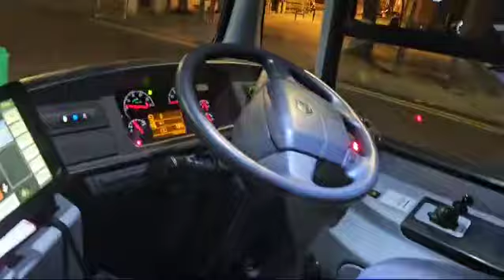THRASH NXWM 2122 BX12 DFY Volvo B7RLE ZF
For @CoolDrake910_Official, @BaconatorAdelVideoFilmer, @ThePerryCommonRouteGuy @forzafan364, @TheMidlandsTransportGuy & @westmidlandstransport